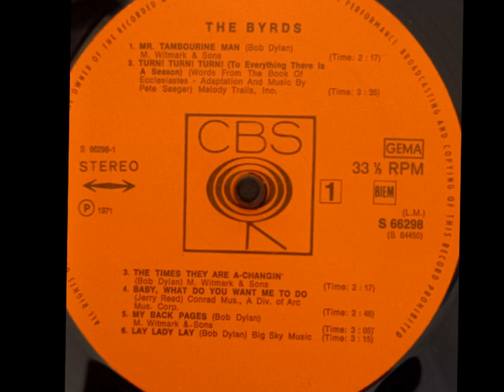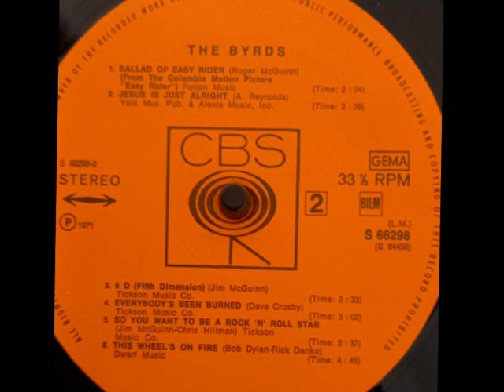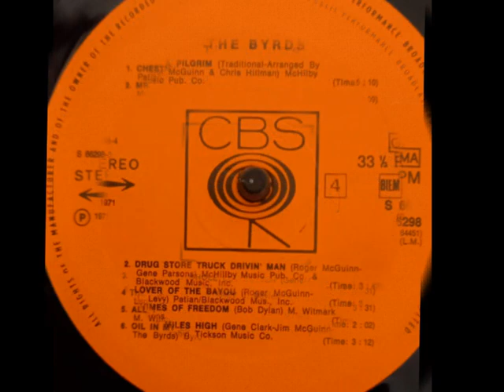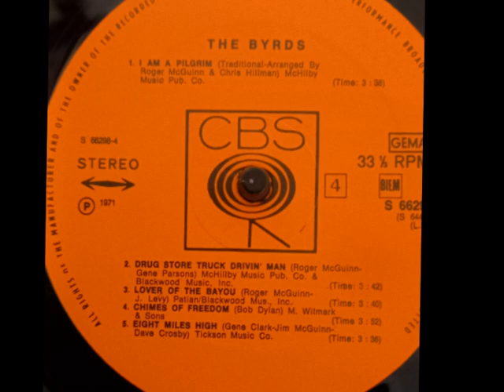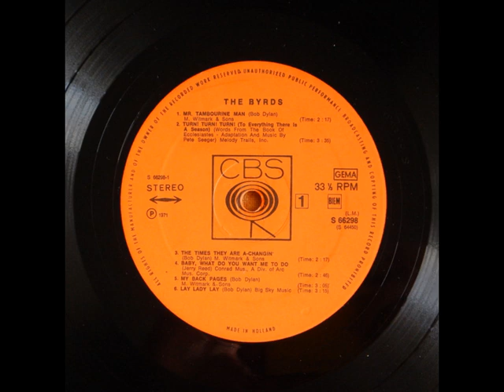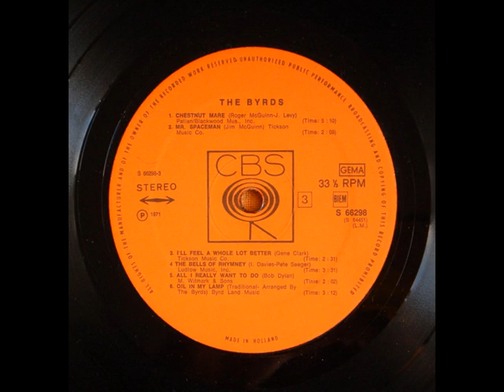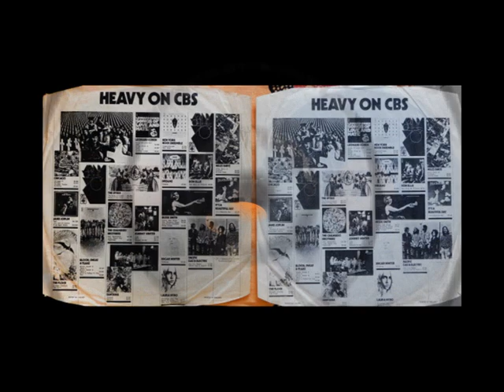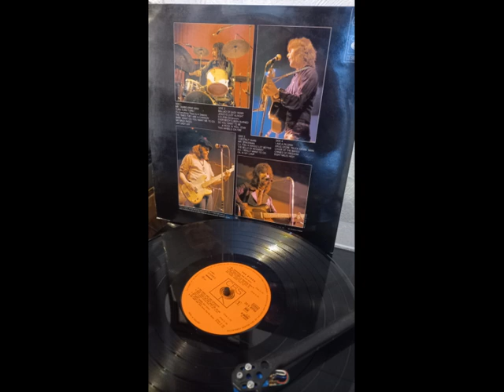The Byrds 64 - 71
The Byrds – 1964 – 1971 superb collection of tunes from the band that gave us genres of ‘folk rock’, ‘psyche rock’ and ‘country rock’. The band underwent multiple line up changes throughout its existence, with frontman Roger McGuinn remaining the sole consistent member. Although their time as one of the most popular groups in the world only lasted for a short period the Byrds are considered by critics to be among the most influential rock acts of their era. Their signature blend of clear harmony singing and McGuinn's jangly 12-string Rickenbacker guitar was "absorbed into the vocabulary of rock" and continues to be influential. This is 1971’s vinyl press.
A1  Mr. Tambourine Man
A2  Turn! Turn! Turn! (To Everything There Is A Season)
A3  The Times They Are A-Changin'
A4  Baby, What Do You Want Me To Do
A5  My Back Pages
A6  Lay Lady Lay
B1  Ballad Of Easy Rider
B2  Jesus Is Just Alright
B3  5 D (Fifth Dimension)
B4  Everybody's Been Burned
B5  So You Want To Be A Rock 'N' Roll Star
B6  This Wheel's On Fire
C1  Chestnut Mare
C2  Mr. Spaceman
C3  I'll Feel A Whole Lot Better
C4  The Bells Of Rhymney
C5  All I Really Want To Do
C6  Oil In My Lamp
D1  I Am A Pilgrim
D2  Drug Store Truck Drivin' Man
D3  Lover Of The Bayou
D4  Chimes Of Freedom
D5  Eight Miles High